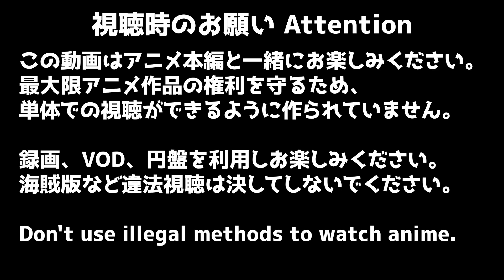僕のヒーローアカデミア 2期 10話 (23話) リアクション My Hero Academia Episode23 Reaction